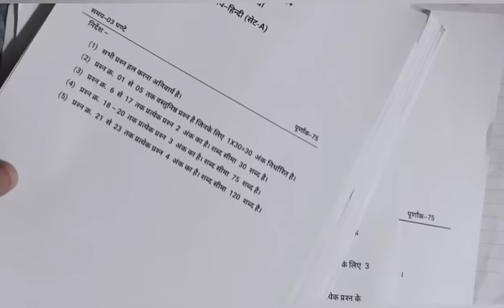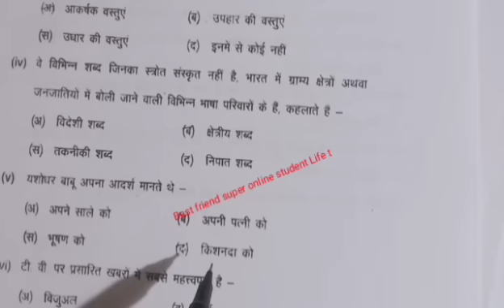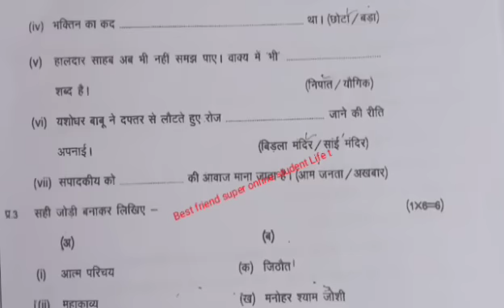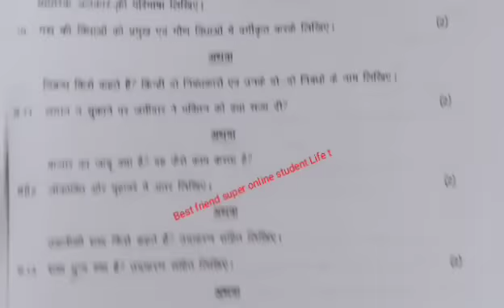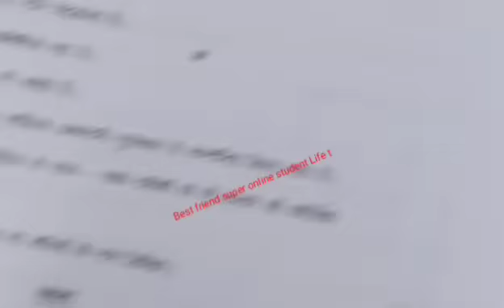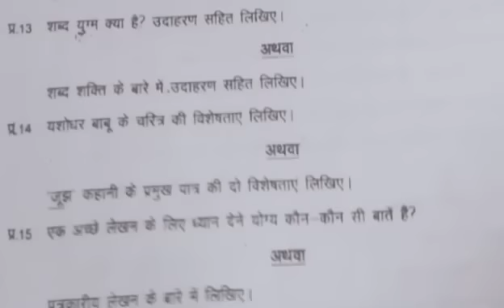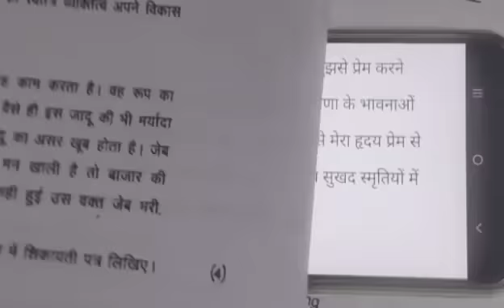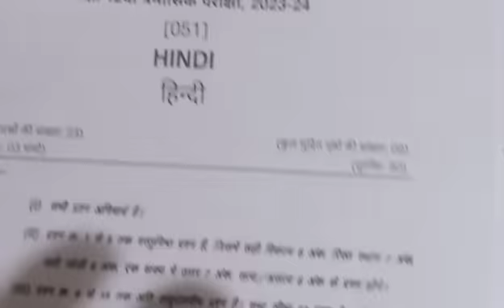Class 12th hindi trimasik paper 2023-24/💯 कक्षा 12वीं हिंदी त्रैमासिक परीक्षा पेपर 2023-24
सभी विषय का पीडीएफ उत्तर  लेने के लिए टेलीग्राम में ज्वाइन हो जाए

कक्षा-12वीं त्रैमासिक परीक्षा पेपर सभी विषय का पेपर लिंक नीचे है

13 सितंबर का असली पेपर कक्षा 12वीं हिंदी

कक्षा 12वीं हिंदी त्रैमासिक परीक्षा पेपर 2023-24 class 12th hindi trimasik paper 2023-24

mp board class 12th hindi trimasik pariksha paper
2023-24

full solution class 12th hindi trimasik paper 2023-24

100% real paper class 12th hindi trimasik paper 2023-24 real paper class 12th hindi trimasik paper 2023-24

12th class hindi trimasik paper 2023-24

class 12th hindi quarterly exam paper 2023-24

quarterly exam paper class 12th hindi

mp board 12th hindi quarterly exam paper 2023-24

12th class hindi

kaksha 12 Hind trimasik paper 2023-24

kaksha 12vin hindi trimasik pariksha 2023-24